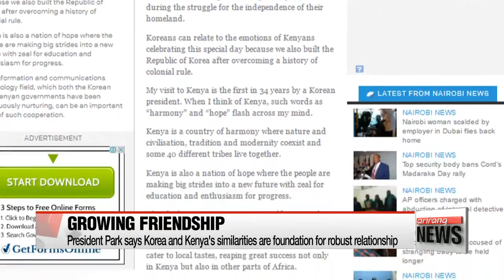President Park hopes for successful bilateral relations with Kenya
朴대통령 "한•케냐, 새로운 성공스토리 써내려가야"
Ahead of her visit to Kenya, President Park Geun-hye expressed hopes for mutual prosperity with the East African nation.
She pointed out how Korea's development experience and Kenya's potential could make good relations beneficial to both sides.
Oh Jung-hee reports.
Adding new chapters of success story through a shared vision of mutual prosperity.
That's what President Park Geun-hye emphasized in an op-ed she contributed to Kenya's Daily Nation newspaper on Monday.

Kenya is President Park's third and final stop in Africa and before arriving there... she made sure to send her congratulations on Madaraka Day,... which marks Kenya's return to self-rule in 1963.
In her piece, the president said that Koreans can relate to the emotions Kenyans hold as both have endured colonial rule.
Also, she said that the two countries are similar in that they're known for diligence and zeal for education, and have embraced the market economy.
She emphasized that these common features are a good foundation for friendly and cooperative relations.

President Park also promised that Korea will become a reliable partner for Kenya's development and that harmonizing their respective experiences and potential would lead to a mutually beneficial partnership.
She said that Kenya will be able to make an astonishing leap forward... if Korea's development experience and know-how -- internationally recognized as the "Miracle of Han River" -- are aptly shared.
Pointing out that Kenyan exports have increased more than six-fold to become Korea's largest trading partner in East Africa,... President Park said she hoped Korea's creative economy initiatives could also help boost Kenya's economic development moving forward.